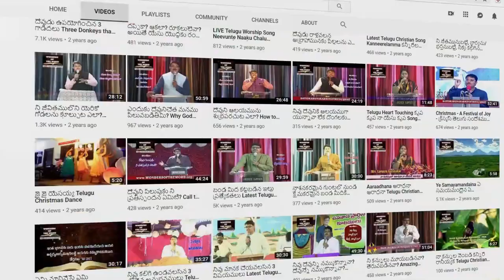బాలుడు కాదమ్మో బలవంతుడు యేసు | Baludu Kaddamo Dance | Christmas Celebrations | Tirupati | JPH